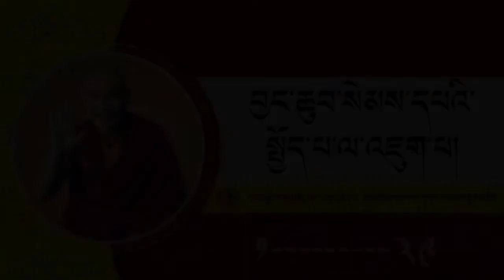(11)སྤྱོད་འཇུག འཆད་ཁྲིད་པ། མཁན་ཆེན་ངག་དབང་ཀུན་དགའ་དབང་ཕྱུག་མཆོག